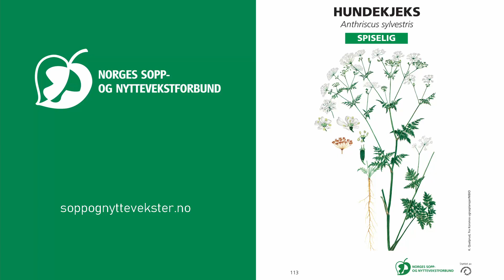Hundekjeks - NSNF artskunnskap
Norges sopp- og nyttevekstforbund arrangerer nyttevekstkyndigkurs. I denne videoserien presenterer kursleder Nikolai Kolstad flere av artene som er pensum i kurset.